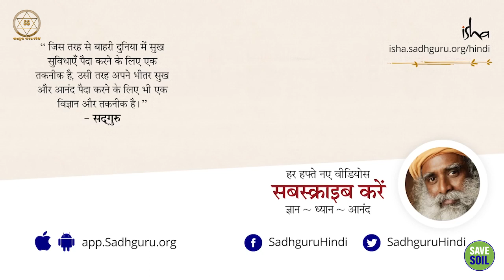हठ योग: सूर्य और चंद्रमा की ऊर्जा का संतुलन || Sadhguru Sadupdesh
हठ योग: सूर्य और चंद्रमा की ऊर्जा का संतुलन
Hatha Yoga: Balancing the energies of the Sun and the Moon

‘हठ’ यानी - ‘ह’ यानी सूर्य, और ‘ठ’ यानी चंद्रमा। अगर सूर्य न होता, तो जीवन भी नहीं होता। अगर चंद्रमा न होता, तो जीवन वैसा नहीं होता जैसा ये अभी है, ये शायद किसी और तरह से होता। सूर्य को पिता की तरह, और चंद्रमा को माँ की तरह देखा जाता है और हठ योग के माध्यम से सीधे उनसे संपर्क स्थापित करने का प्रयास किया जाता है।

‘Hatha’ means – ‘Ha’ means Sun, and ‘Tha’ means Moon. If there was no sun, there would be no life. If there was no moon, life would not be the way it is now, it would probably be in some other way. The Sun is seen as the father, and the Moon as the mother, and efforts are made to establish direct contact with them through hatha yoga.